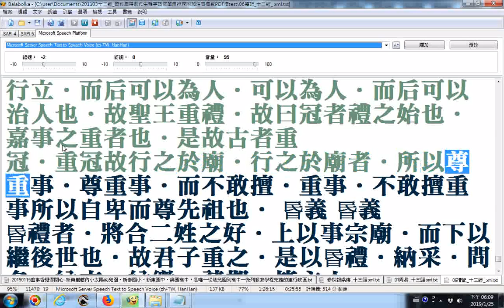split 005冠義 balabolka逐字唸禮記B 部份漏讀或是破音字讀音錯誤請見諒